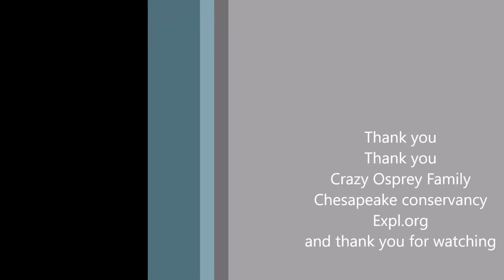Chesap06-21-18/Morning feeding time